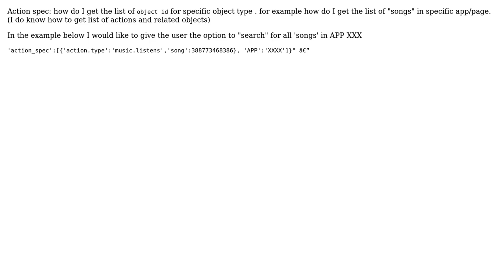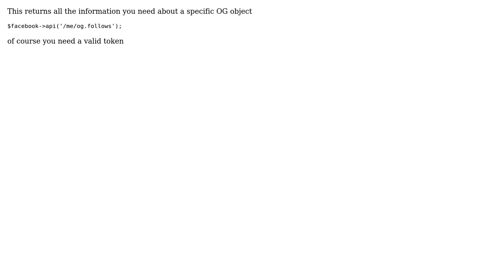How to get Object ID for specific OG object?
With thanks & praise to God, and with thanks to the many people who have made this project possible! | Content (except music & images) licensed under CC BY-SA | Music | Images & others | With thanks to user Yaniv Ben-Atia user Saber Kordestanchi and the Stack Exchange Network Trademarks are property of their respective owners. You are responsible for your own actions.